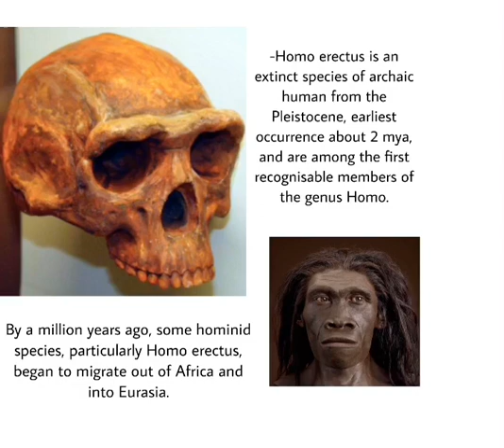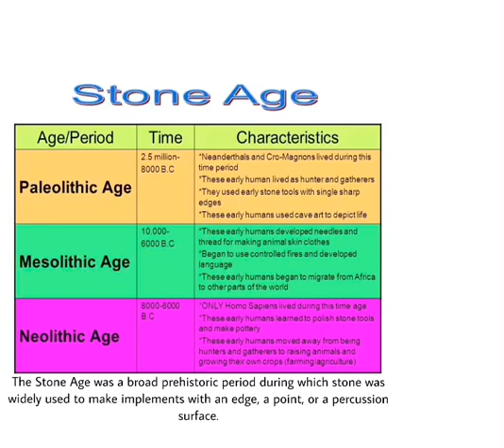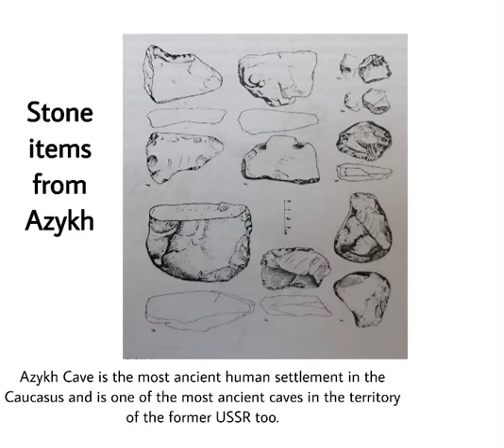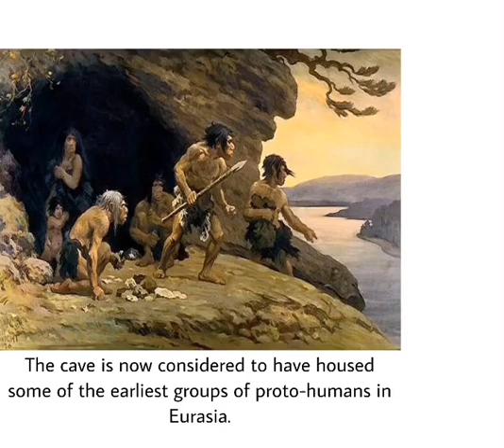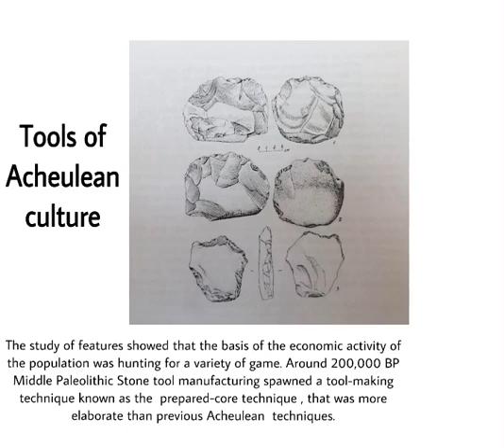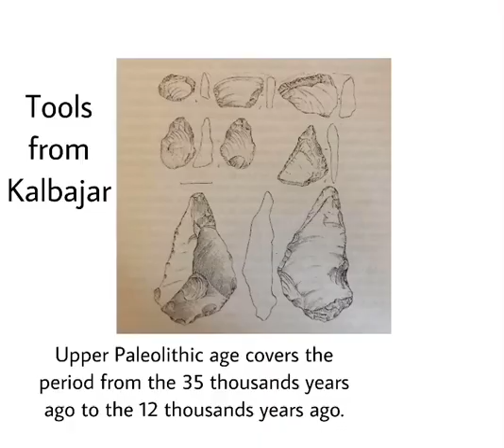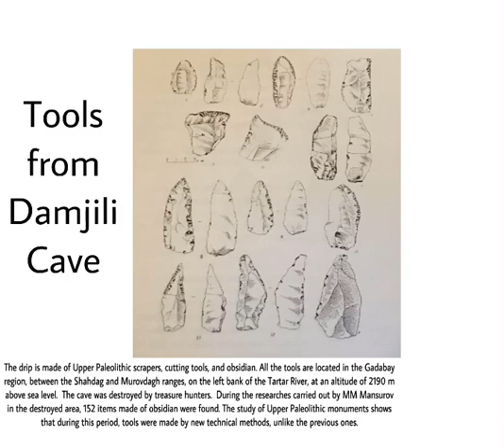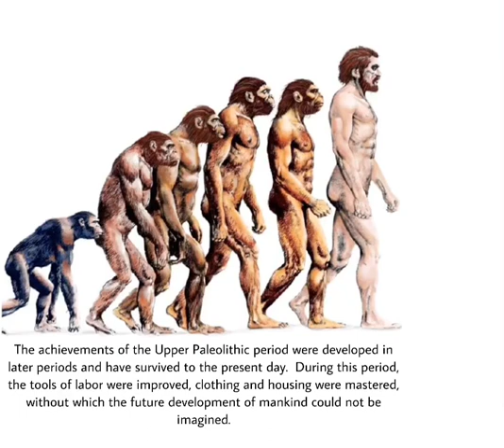Lecture #1 - Paleolithic period in Azerbaijan and Caucasus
In this video we talked about the Paleolithic period in Azerbaijan also in Caucasus and Europe too.